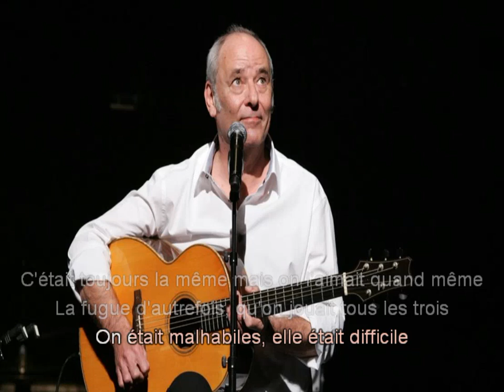Maxime Le forestier La petite fugue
Enfin une nouvelle version karaoké de ce titre de Maxime.
Bon chant